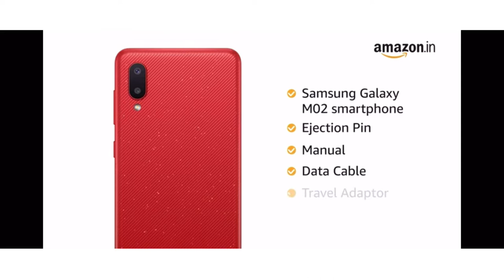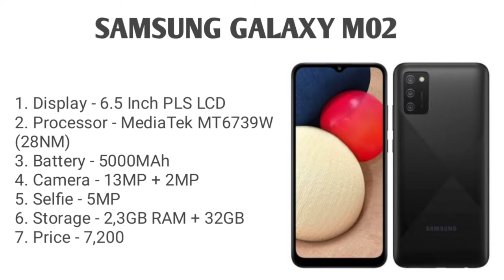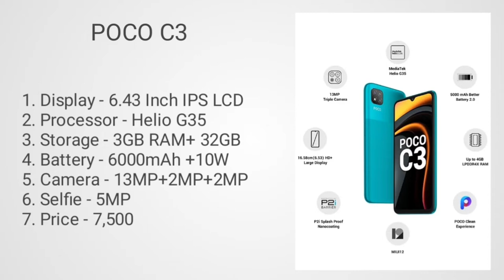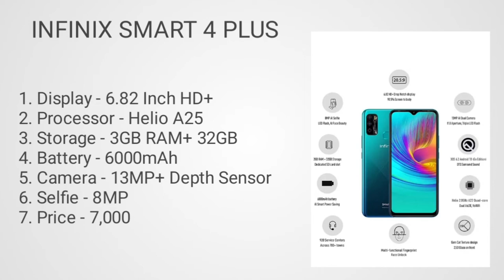Top 3 best camera smartphones under 7000.Camera smartphone under 7000.Camera smartphone under budget